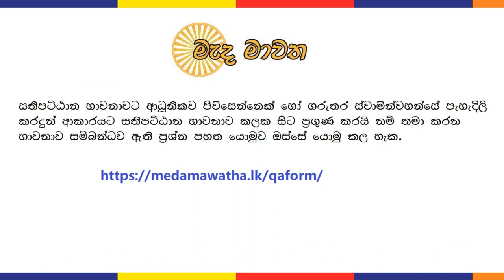ධම්මානුපස්සනාව - 11: සච්ච පබ්බය | දුක්ඛ සමුදය ආර්‍ය සත්‍ය දෙවන කොටස